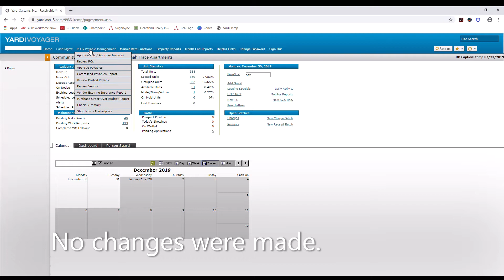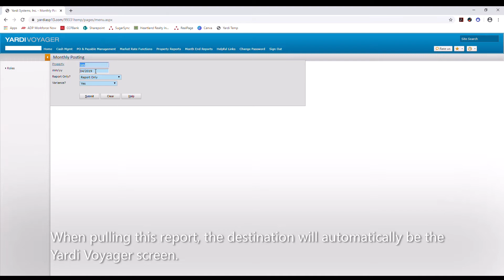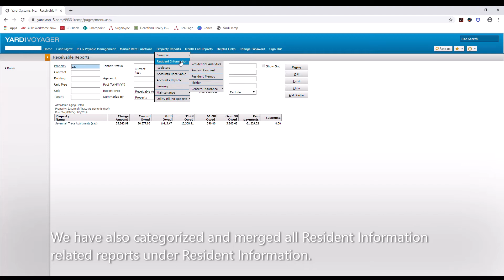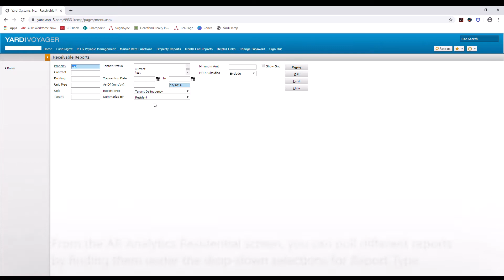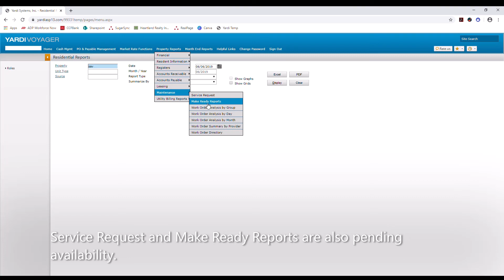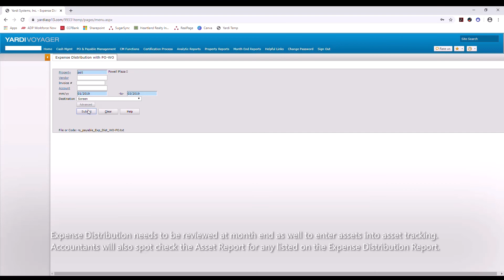Yardi Training Video - Market